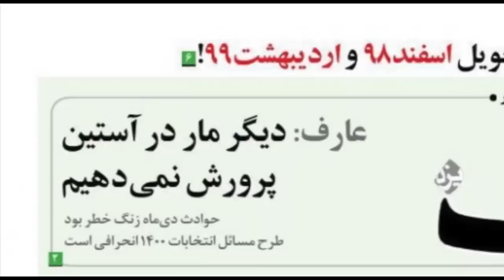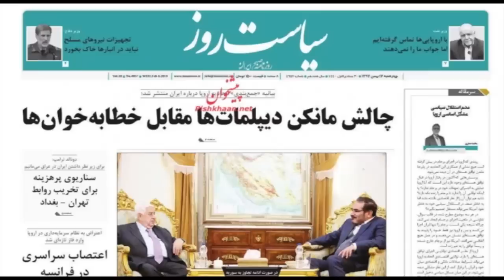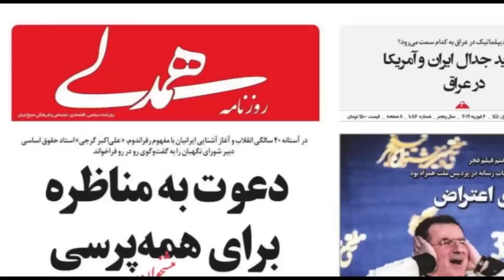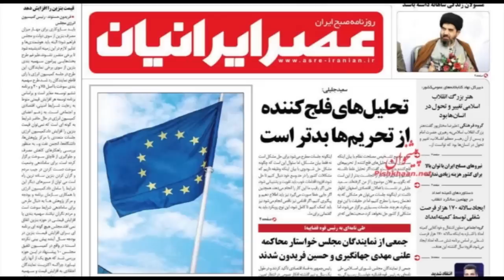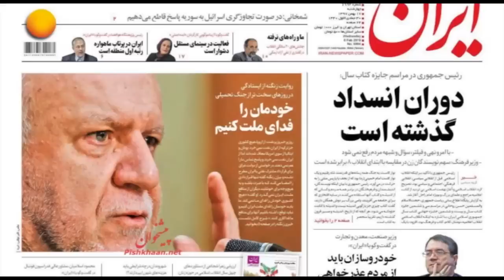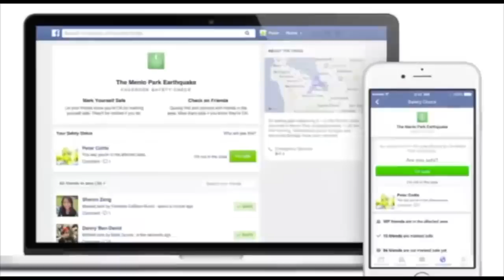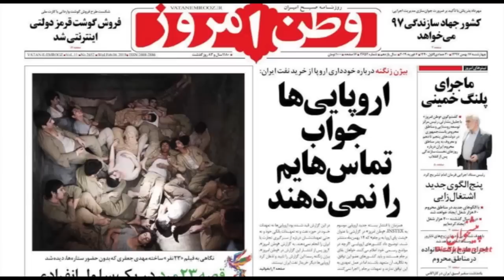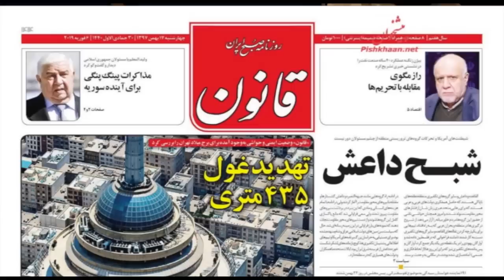صفحه یک چهار شنبه ۱۷ بهمن